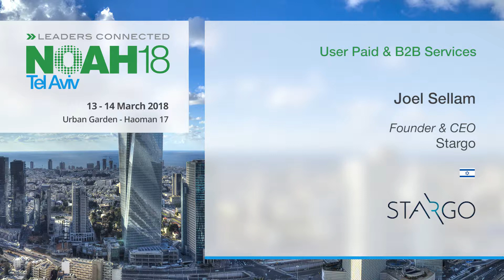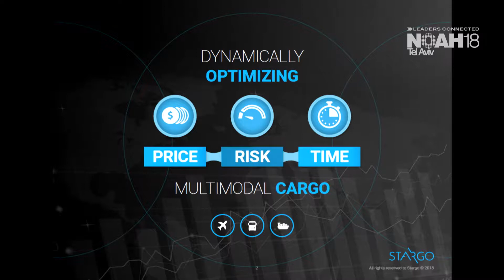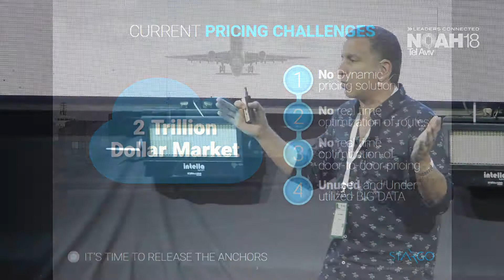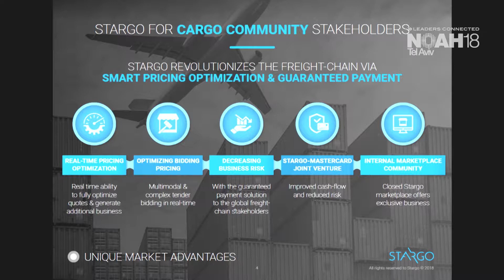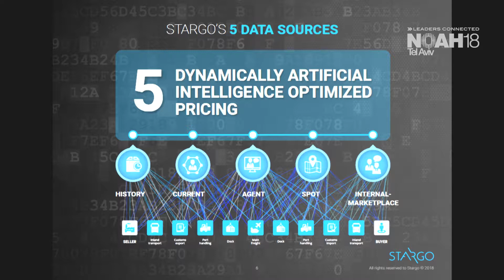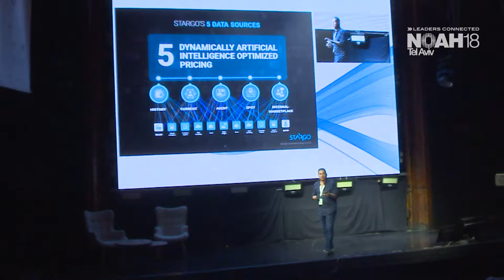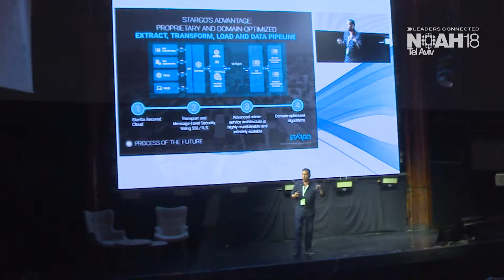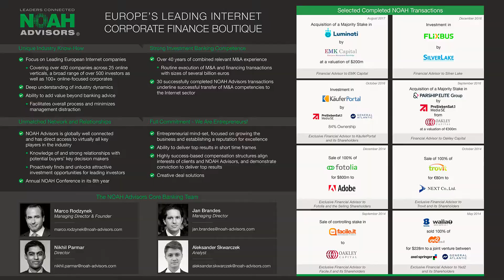Joel Sellam, Stargo - NOAH18 Tel Aviv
User Paid & B2B Services - Company Presentation by Joel Sellam, Founder & CEO of Stargo at the NOAH Conference Tel Aviv 2018, Haoman 17 on the 14th of March 2018